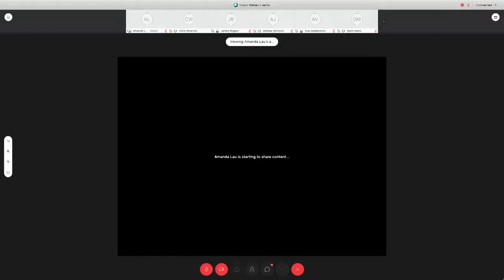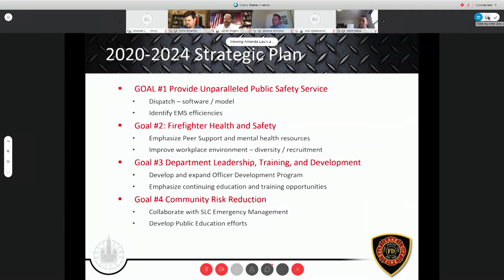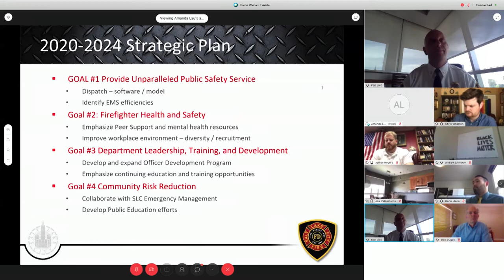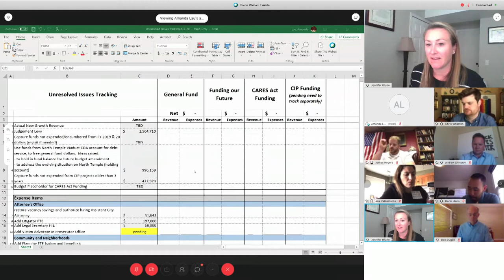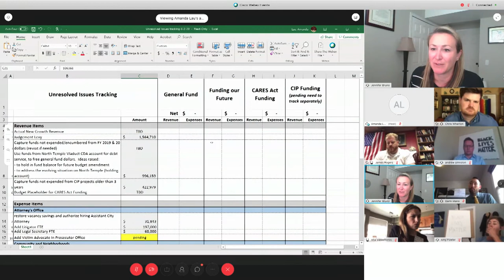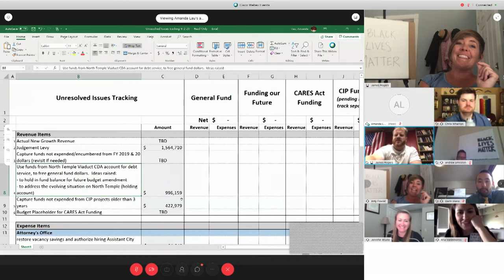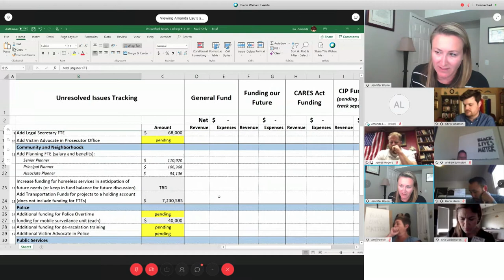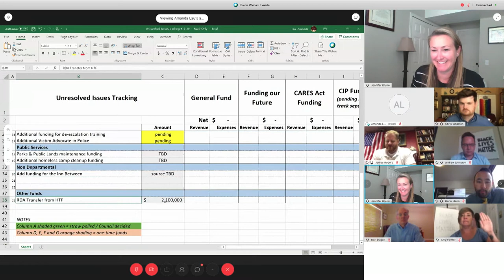Salt Lake City Council Work Session - June 2, 2020